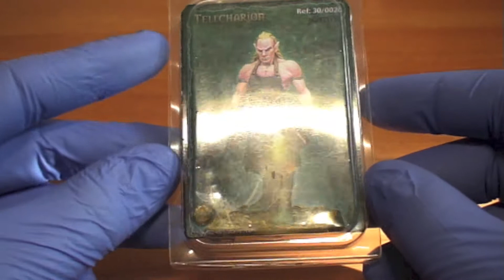Video Review Enigma Miniatures Tellcharion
Видео Обзор Enigma Miniatures Tellcharion